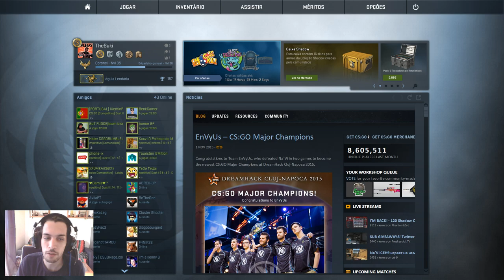CS-GO OVERWATCH | O Bom, o Mau e o Otário! #2 | Será da azia? :v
Bora a mais um overwatch :3  Partilhem!
♦ SEMPRE AO RUBRO - COMUNIDADE PORTUGUESA
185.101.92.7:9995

Ñ SE ESQUEÇAM DE SUBSCREVER PARA MAIS!! SUB + LIKE?:D

Origin: InRaG3D

Computador

Processador: i7-4790k
Placa Gráfica: GTX680
Memória Ram: 8GB DDR3 2400mhz
Motherboard: MSI Z97 Gaming 3
2 Monitores: 1 Samsung 32" Full HD E 1 Samsung 22" HD READY
Rato: Razer Deathadder
Teclado: OZONE STIKE BATTLE
Headphones: Plantronics 780 7.1
DISCOS RIGIDOS:_ SSD 254GB - HDD 2TB - HDD 1TB